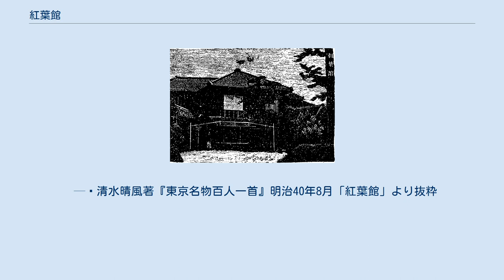紅葉館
1890年（明治23年）頃の紅葉館。
中野了随『東京名所図絵』より 紅葉館（こうようかん）は、明治・大正・昭和期に東京の芝区芝公園20号地に存在した会員制の高級料亭。
 1881年（明治14年）2月15日に、300名限定の会員制料亭として設立され、豪商・中沢彦吉等が社長を務めた。
1890年（明治23年）に鹿鳴館がわずか7年で消滅した後は、条約改正を睨んだ外国人接待の場、政治家・実業家・文人・華族・軍人の社交場として使われ、東京名所図会や東京銘勝会にも収録された。
近くに水交社があったため、海軍関係者が頻繁に利用していた。
 創業者が没したのち衰退したが、社長となった中沢銀行の中沢は、箱根塔ノ沢で人気宿を経営していた長谷川多喜（長谷川時雨の母）に運営を任せた。
 1945年（昭和20年）3月10日の東京大空襲で焼失し、64年の歴史に終止符を打った。
4600坪に達した広大な敷地は日本電波塔株式会社に売却され、跡地には東京タワーが立っている。
 「紅葉館」 明治14年（1881）に、芝の紅葉山に開業した、純和風の会員制高級料亭。
紅葉の装飾を施した豪華な内装の和風建築と、紅葉をあしらった着物姿の美人女中たちの接待が評判だった。
文士や政治家たちが、サロンとして頻繁に利用していた。
東京大空襲で焼失。
現在跡地には東京タワーが建っている。
紅葉の葉の絵あり。
「芝山内にて著名なる紅葉舘は東京名物の一也」と記載あり。
 — 清水晴風著『東京名物百人一首』明治40年8月「紅葉館」より抜粋